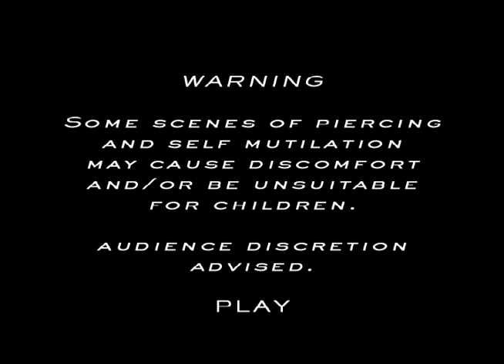Form Grows Rampant [2007] Complete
Video and music by Peter Christopherson of Coil, under the moniker of "The Threshold HouseBoys Choir". May his memory be celebrated.

The footage was recorded by Sleazy at the Nine Emperor Gods Festival in Thailand, a taoist celebration locally known as thetsakan kin che, the "Vegetarian Festival"

Coupled with his original music, featuring only artificial voices, this film is in many ways a personal exploration for Sleazy near the end of his cherishable life.

"Since COIL's ending, virtually all but the DAT archives have been widely circulated online with no clear copyright infringement or "cease-and-desist"-type action taken against such uploads (disregarding some possible and historic murmurings from the Some Bizzare[*] label). Indeed, the entire COIL released discography is freely available in sections on Archive.org and has been for a long time.

*Some Bizzare label - Boycott them. Coil and Einstürzende Neubauten both stated that they weren't paid for the records they released."